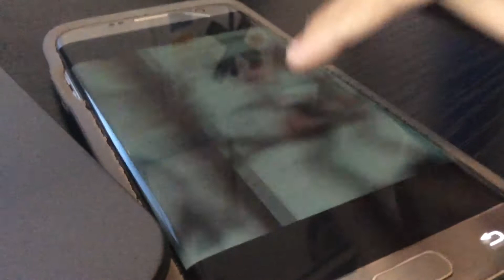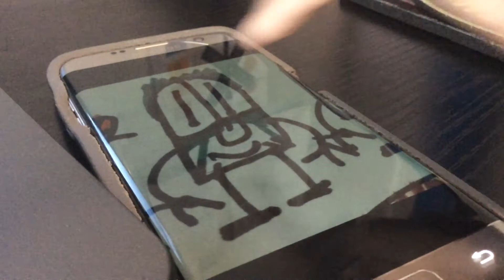Crash Energy Cab cars characters with Thomas and friends whistles bells and horns